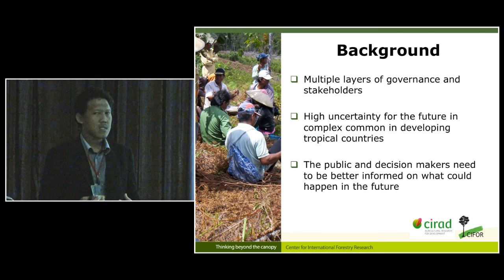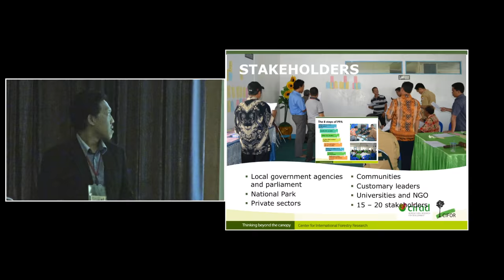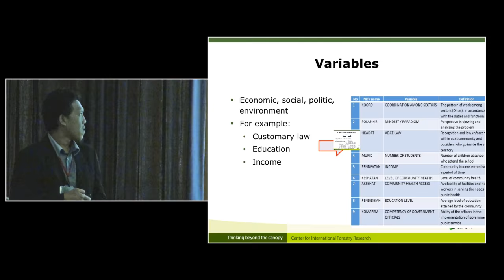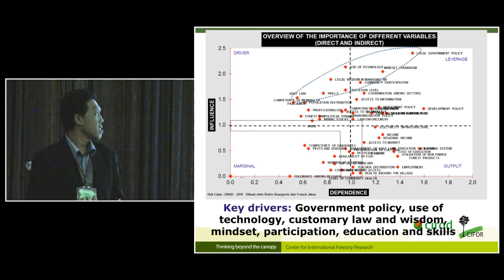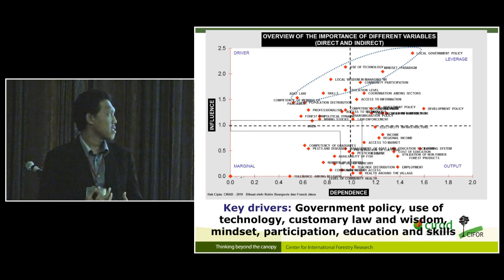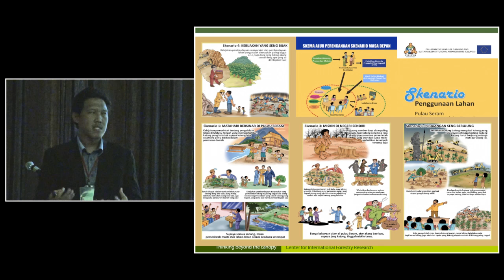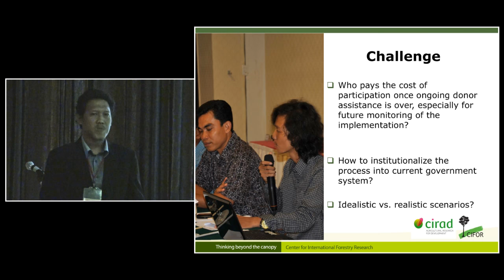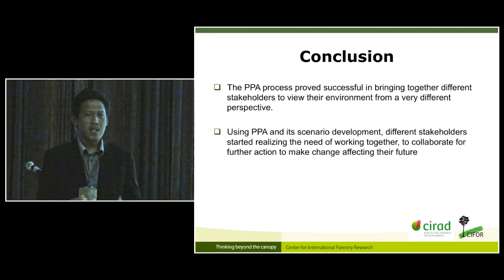Bayuni Shantiko - acounting for multiple land needs